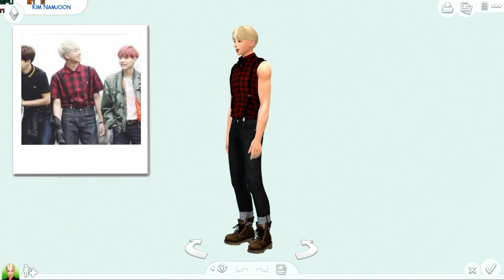The Sims 4 : CAS + Full CC List - RM (BTS) | PRIMROSE SIMS CreateASim 🌼 // 심즈 4 : 방탄소년단 랩몬스터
The Sims 4 : CAS Kim Namjoon/ Rap Monster (BTS Edition) + Full CC List
This is the 'create a sim' video of Kim Namjoon/ Rap Monster (Speed Edit).

Please download all the CC list of makeup + sims (LINKS BELOW) to get as shown in the video.
►CC LIST : MAKEUP

►CC LIST : OUTFIT